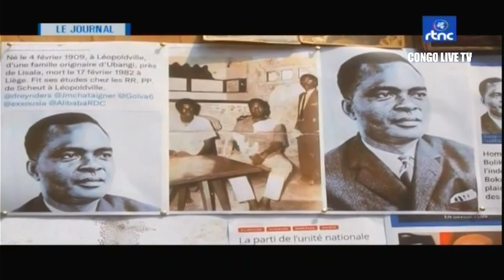🔴RDC : SUIVEZ LE GRAND JOURNAL DE CE SAMEDI LE 02.07.2022 RTNC EDITION 13H30